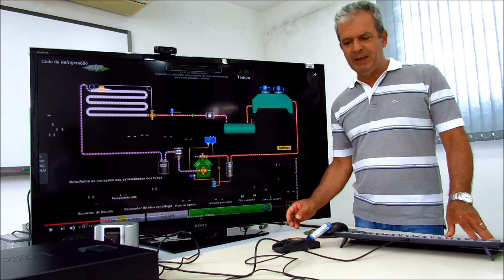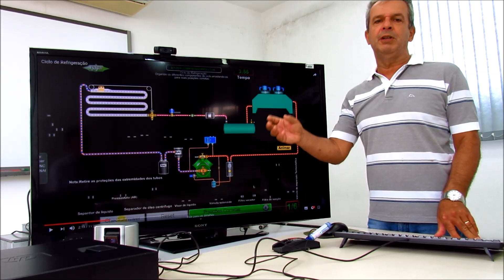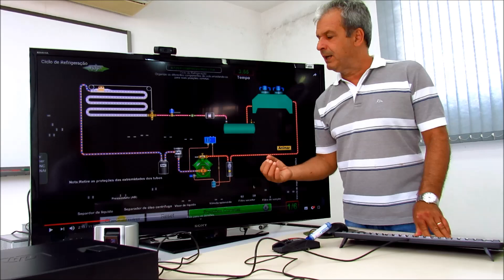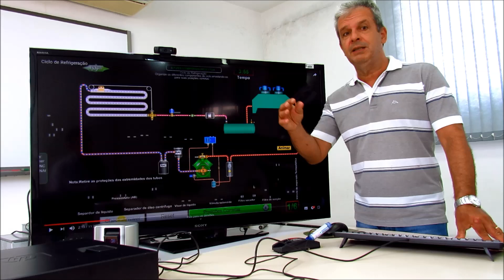Componentes e funcionamento de um ciclo de refrigeração prof Marcos Antonio Garcia